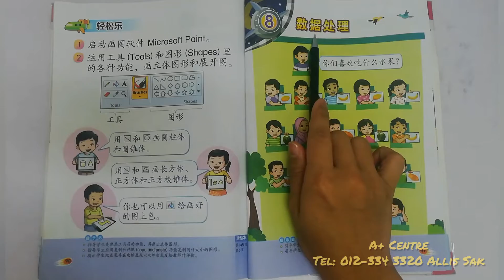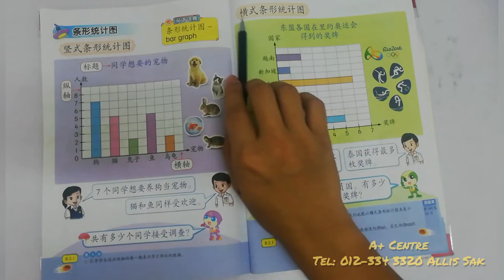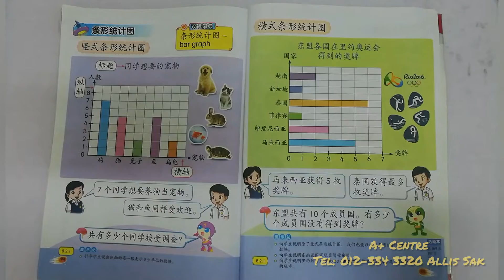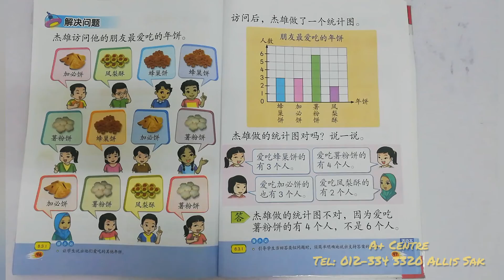二年级 / 数学 / 第八课 / 数据处理